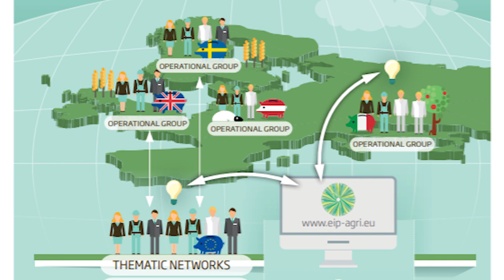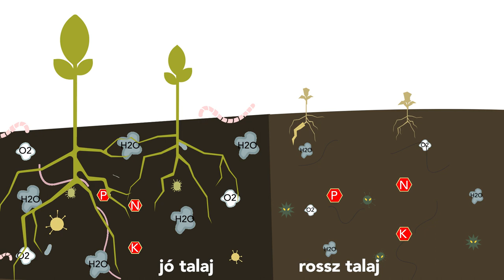Egy nemzetközi hálózat a talajegészséget elősegítő, 4 legjobb gyakorlat népszerűsítésére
Az egészséges talajok nemcsak termékenyebbek de képesek a kártevők és kórokozók szintjét kellően alacsony szinten tartani. Ez a videó ismerteti, hogy a Best4Soil projekt és hálózat hogyan járul hozzá a talajegészség javításában és fenntartásában. Áttekintést ad a Best4Soil által népszerűsített, legjobb gyakorlatokról.